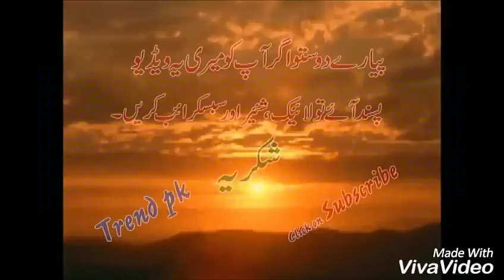Funny Videos 2017 [ People doing stupid things ]